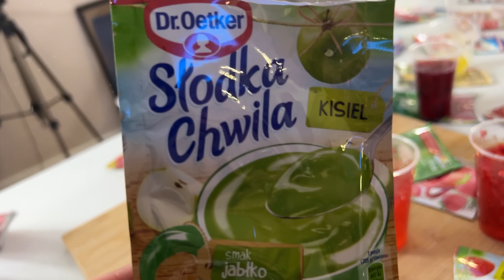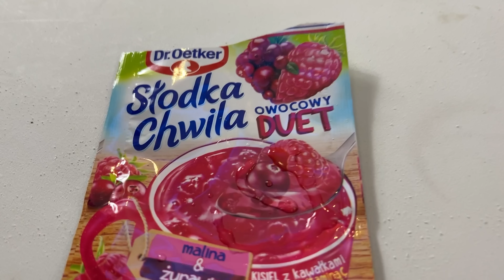Zjedliśmy WSZYSTKIE KISIELE!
opis jest zbędny, jemy kisiel czego nie rozumiesz gościu?